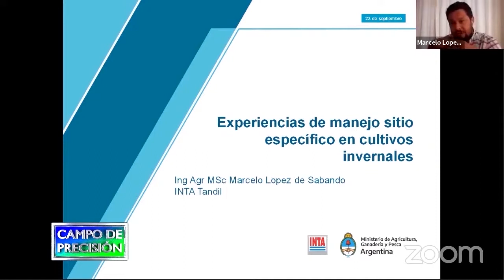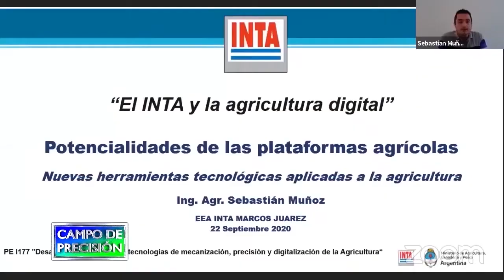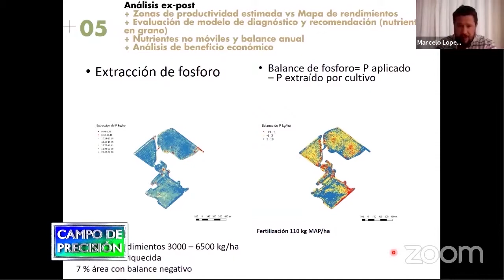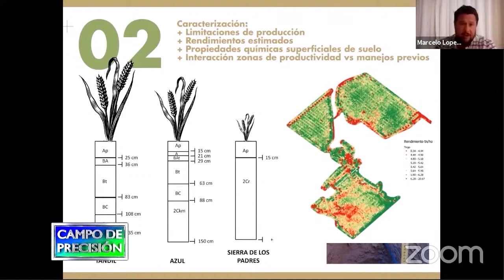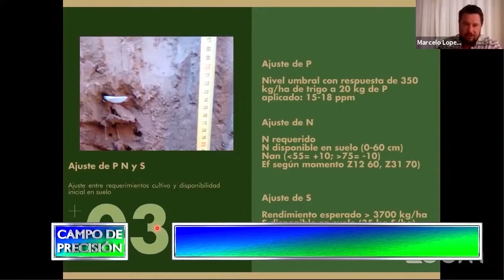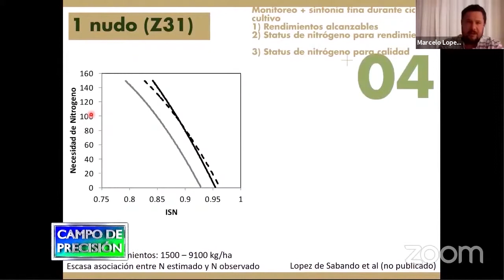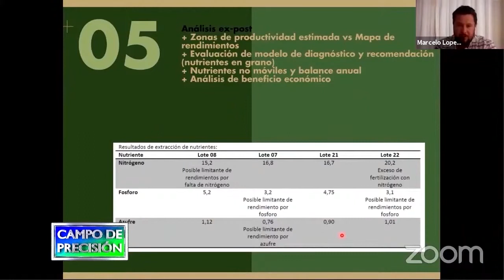P680B2 – Prácticas de manejo sitio específico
Prácticas de manejo sitio específico

Ing. Marcelo López de Sabando
Agricultura de Precisión – INTA Tandil

Nos entrevistamos con el Ing. Marcelo López de Sabando, del INTA Tandil, quien en el marco del webinar de agricultura digital del INTA, expuso sobre las prácticas de manejo sitio específico en cultivos de invierno.

Con él revisamos los diferentes pasos que conviene seguir en su implementación, desde la recopilación de información hasta el análisis expost, para evaluar los resultados y generar un ciclo de mejora continua en la producción.

El próximo programa revisaremos los beneficios que genera un adecuado manejo por ambientes y la rentabilidad que brinda la inversión en estas prácticas.